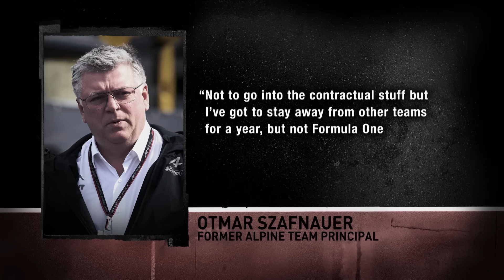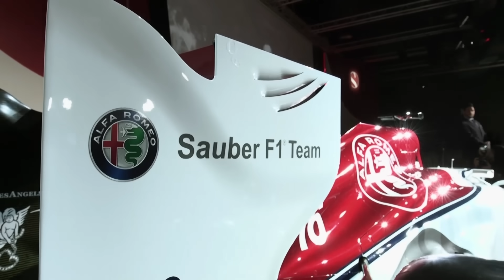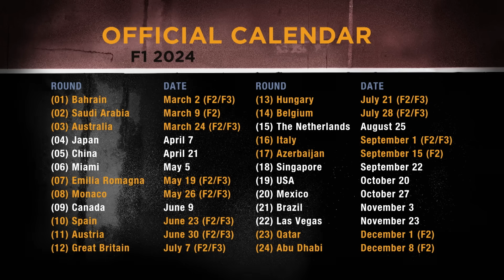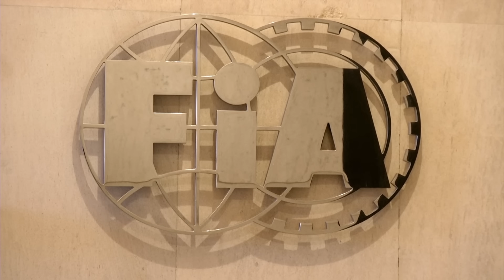LATEST F1 NEWS | Dr Helmut Marko, Sir Lewis Hamilton, Otmar Szafnauer, Cyril Abiteboul, and more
- Marko says Verstappen untouchable
- Hamilton contract, just racing
- Szafnauer to rejoin Ford?
- Abiteboul questions Alpine
- AlphaTauri rebrand heating up
- Alfa Romeo to join Haas?
- Merc hopes bounce short-term
- F2/F3 release 2024 calendars
- Friction over new team entries